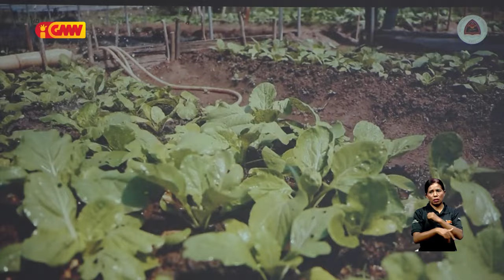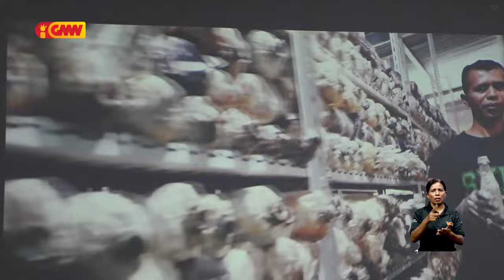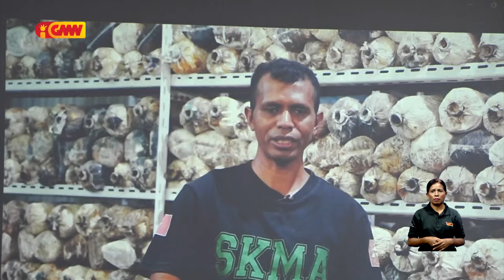Setor privadu mak bele dezenvolve ekonomia iha rai laran no mós kria kampo servisu ba Timor oan